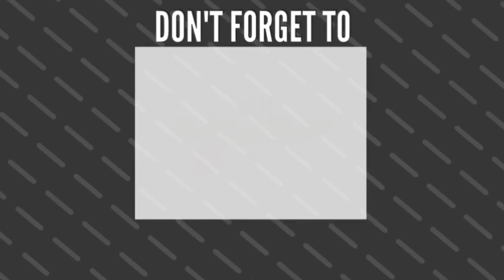Vloggers Aksi Simba MJM Live KarangWangun Part2 26_05_2022